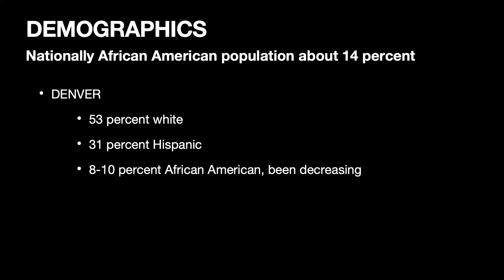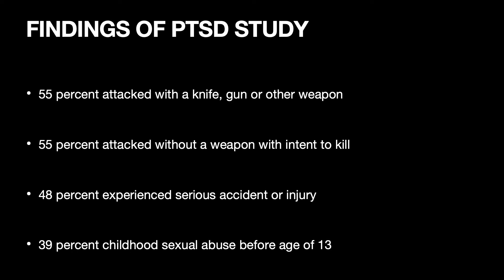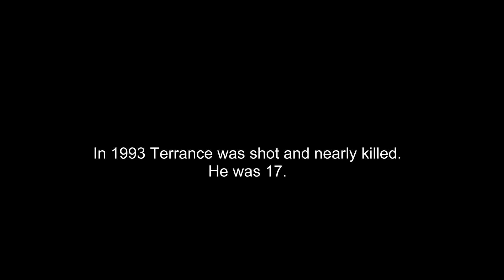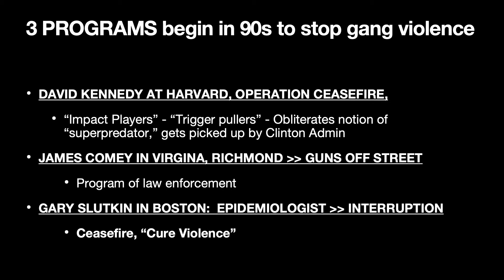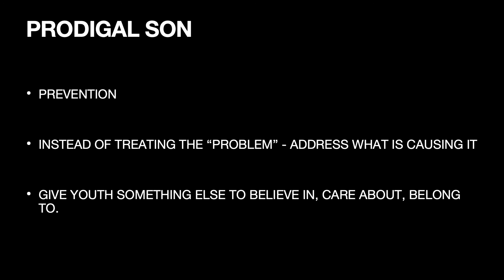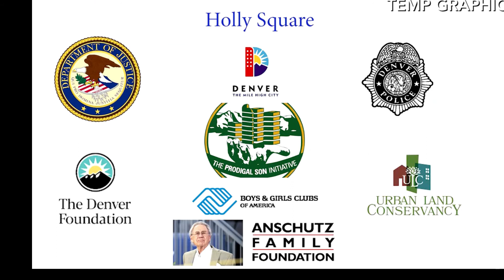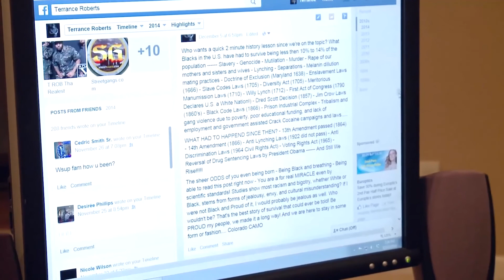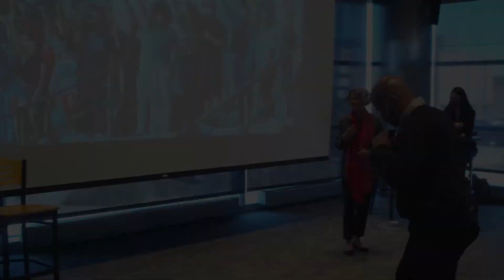November 2021 - Levitt Distinguished Speaker Series - CSTAHR Greg White Lecture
November 3, 2021 - Distinguished Levitt Speaker Series

The second annual CSTAHR Greg White Lecture: Gang Violence, Community Policing, and Community Health: A Case Study - featuring Julian Rubinstein, journalist and author of "The Holly" and Denver community activist, Terrance Roberts.